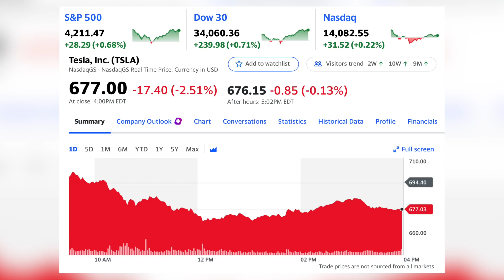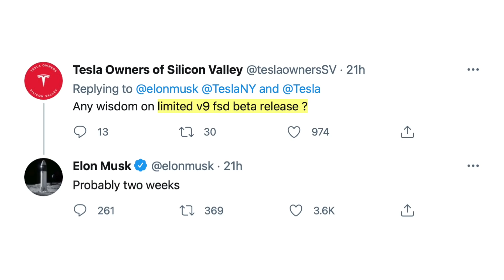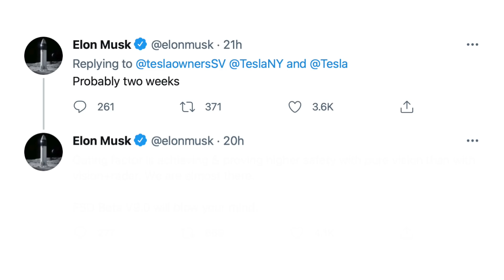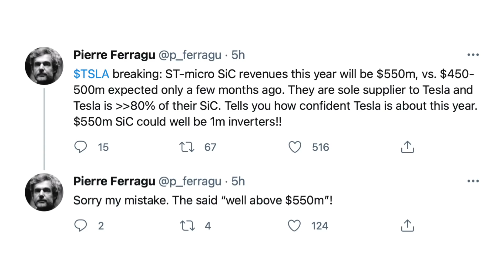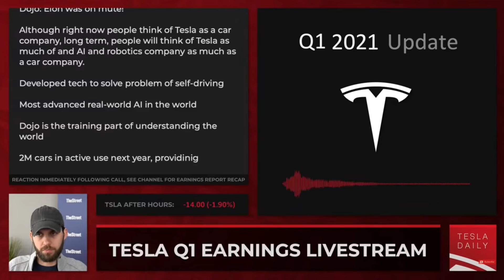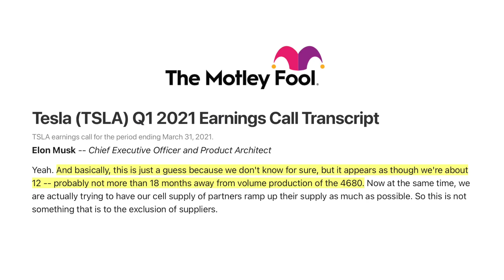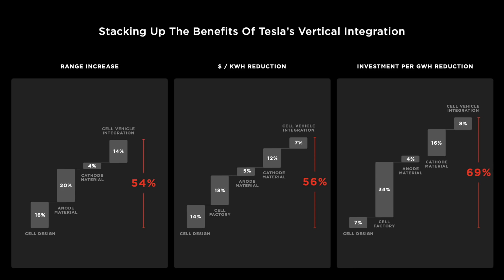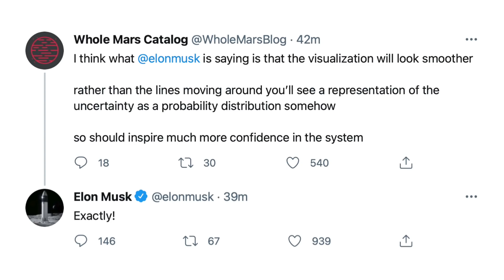Elon Musk Shares New FSD Timeline + Tesla Earnings Misconceptions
➤ Elon Musk shares a new timeline for release of Tesla’s FSD Beta V9.0 and discusses some of that changes that are coming
➤ Tesla preparing for Tesla Insurance expansion in several states
➤ Pierre Ferragu reports on interesting supply chain news for Tesla
➤ Examination of Tesla earnings report takeaways that may not be accurate
➤ SpaceX update